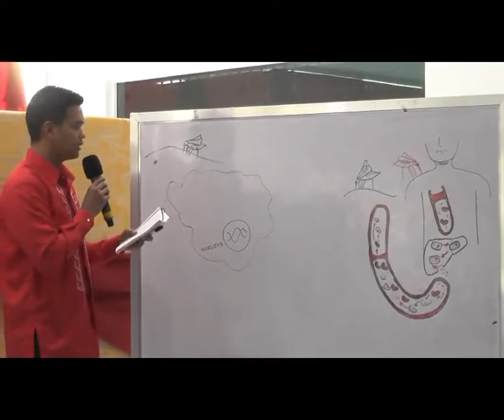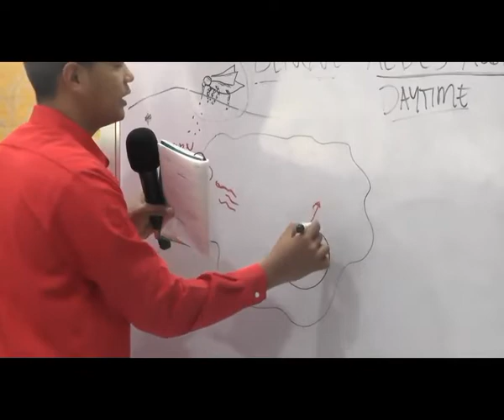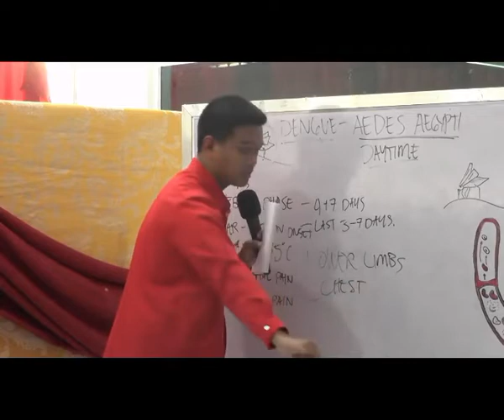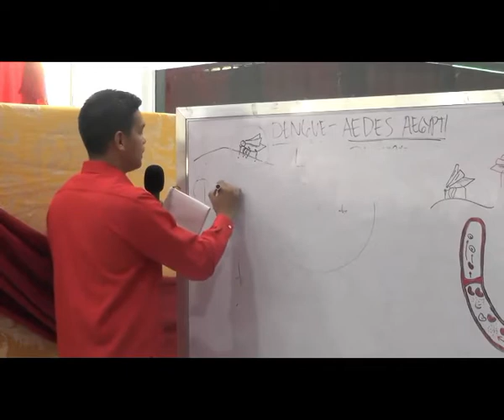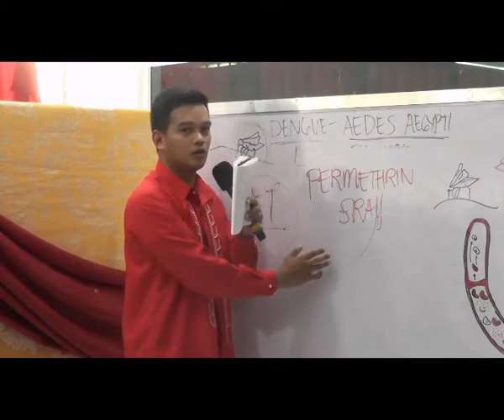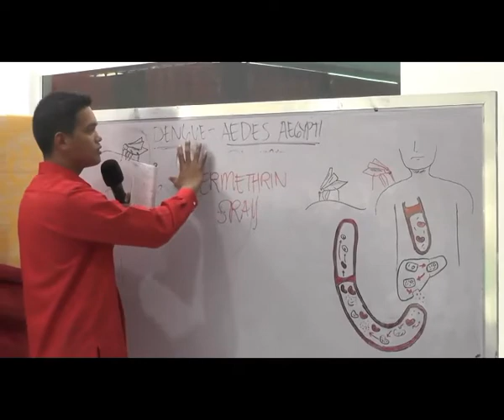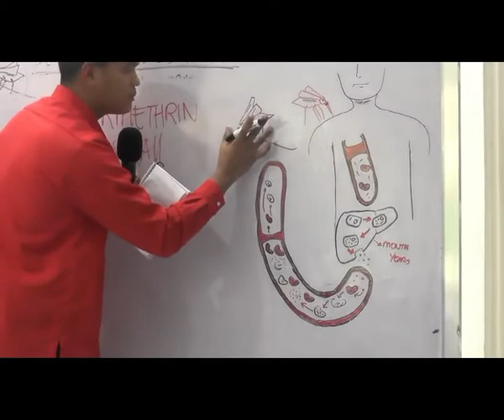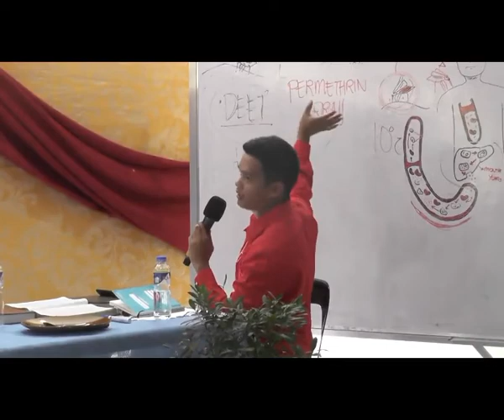THE BAPTIST LUNCH EPISODE 44 - PTR GIL LAURENA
THE BAPTIST LUNCH
Episode 44

Friday

Ptr. Gil Laurena
Pr. John Gil Laurena
Pr. Michael Baguion